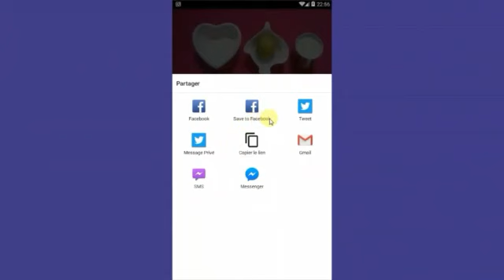تبيض الوجه والرقبة من الاستعمال الاول فقط أفضل علاج سحري في العالم لتخلص من الاسمرار مجربة مني شخصيا